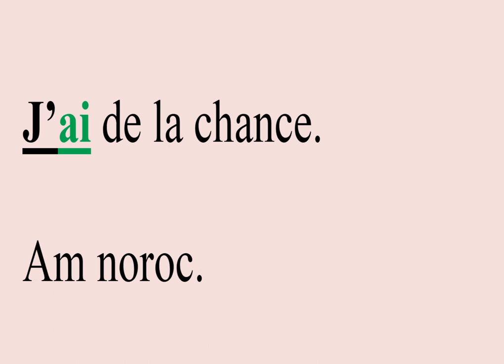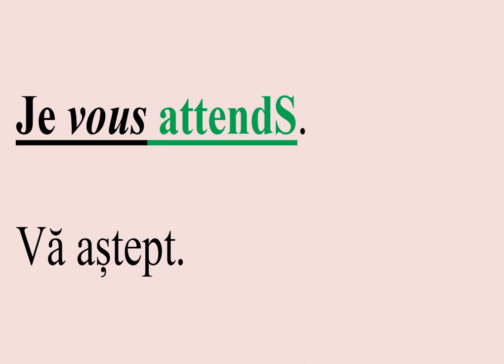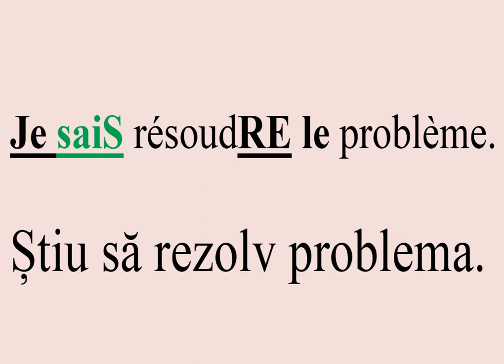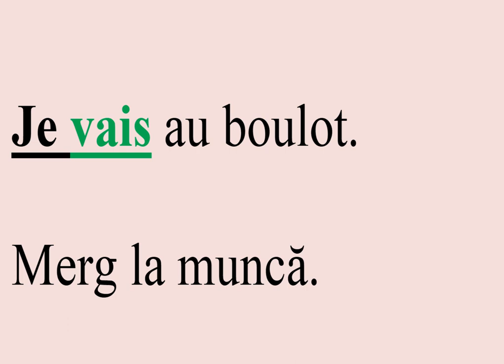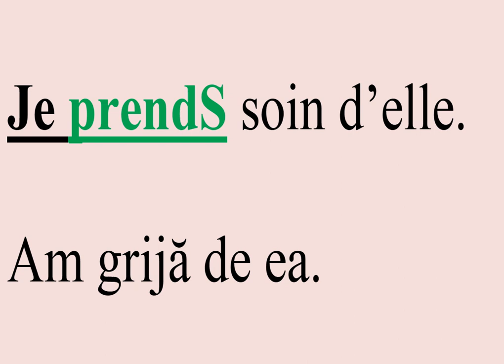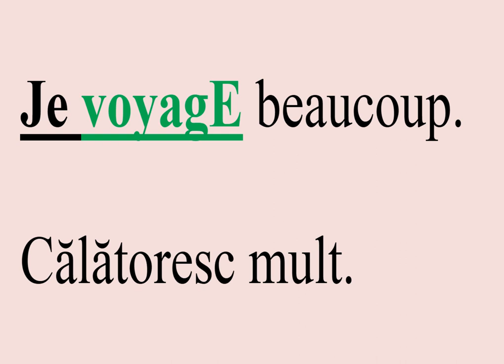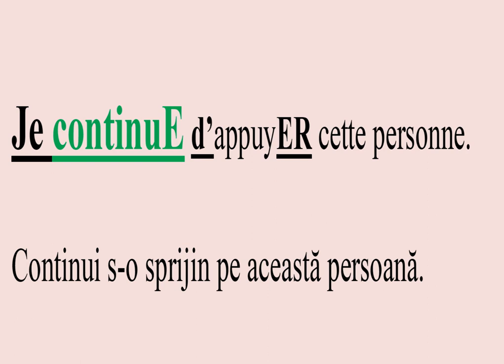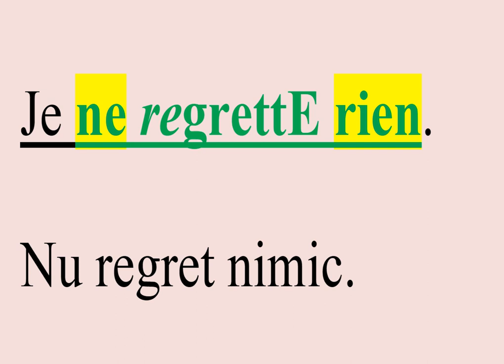110 Propoziții Verbe la Prezent Phrases Verbes au Présent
Cu o cafea bună învățăm mai repede franceza. Avec un bon café, on apprend plus vite le français.